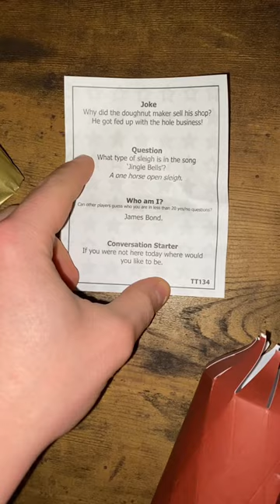What’s Inside Christmas Crackers?